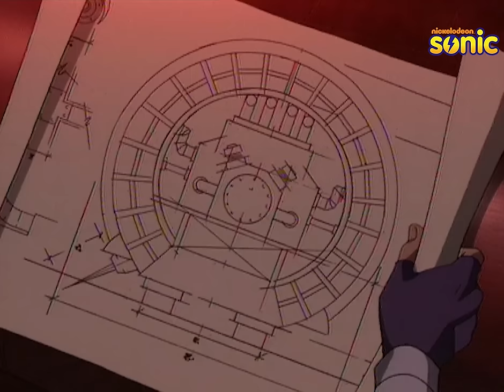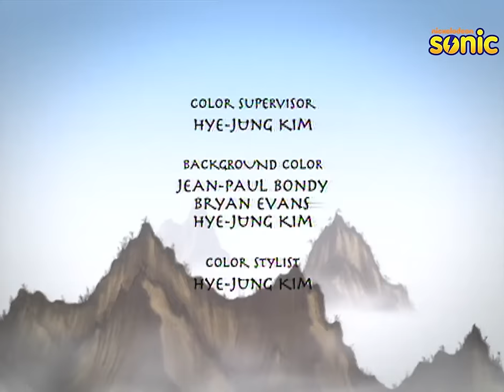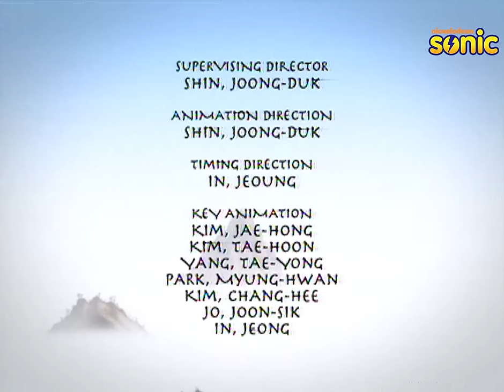Avatar: The Last Airbender S2 | Episode 13 | The Drill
After arriving at the great wall of Ba Sing Se, Aang and the gang discover that the Fire Nation has constructed a great drilling machine to penetrate the wall. The drill is also followed by an army of Fire Nation troops. Also, Zuko and Iroh are having trouble hiding the fact that they are both Firebenders.

In a war-torn world of elemental magic, a young boy reawakens to undertake a dangerous mystic quest to fulfill his destiny as the Avatar, and bring peace to the world.